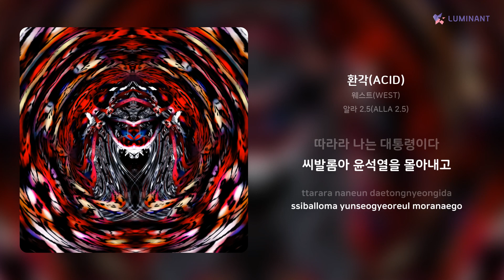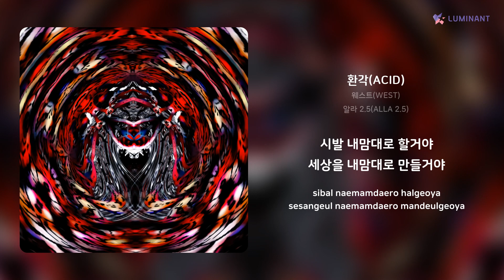웨스트(WEST) - 환각(ACID) | 가사 (Lyrics)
Artist: 웨스트(WEST)
Track: 환각(ACID)
Album: 알라 2.5(ALLA 2.5)
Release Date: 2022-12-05